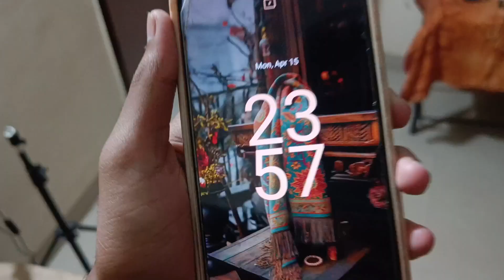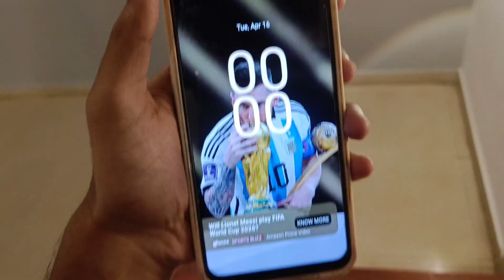Happy birthday to me 🙂